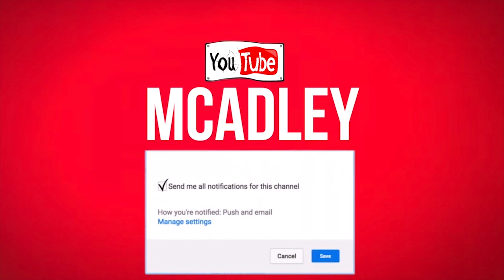MCADLEY's 1st Valorant Frag Compilation.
Over hundreds of hours of Valorant gameplay, I put together some of my viewer submitted clips and scoured a few hours worth of gameplay to put together some funny, nasty and downright nutty clips over the past week+.